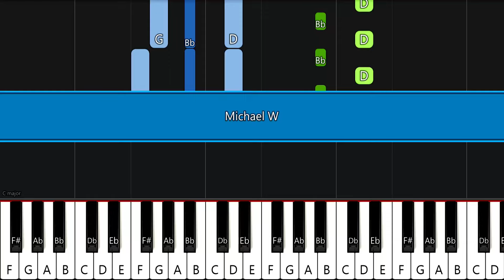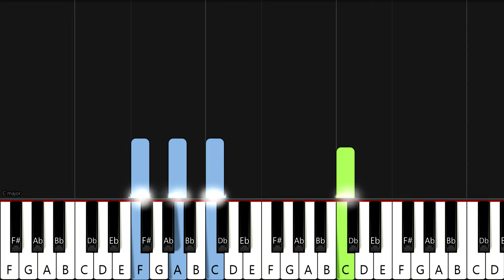Michael W. Smith - Grace | EASY PIANO TUTORIAL by Synthly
Key: Bb